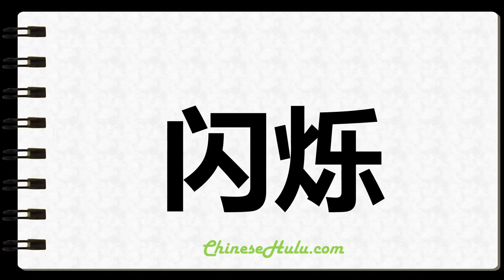How to Write Twinkling in Chinese